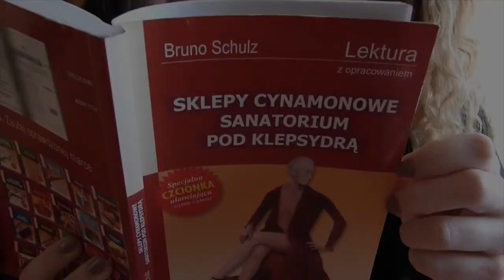PN 5 MPL 28 OK INT Bruno Schulz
Bruno Schulz